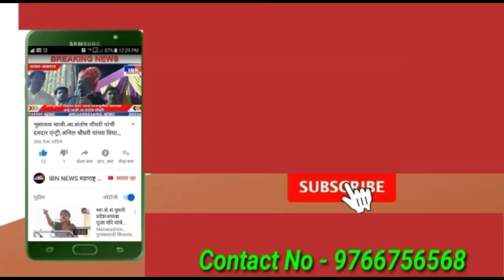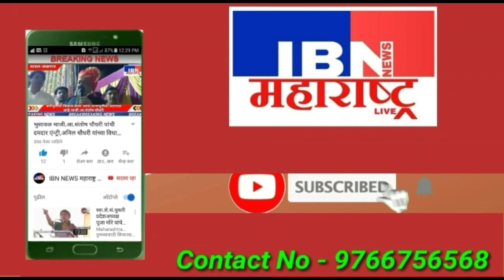भुसावळ-आ.लंके भाऊबीजसाठी नगरसेवक आवटे कुटुंबियांच्या घरी,IBN NEWS महाराष्ट्र LIVE